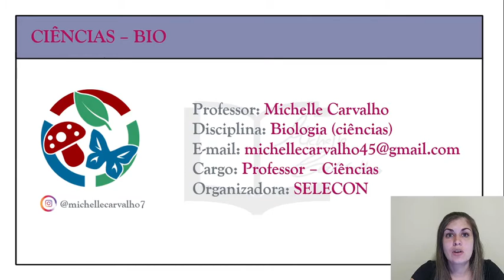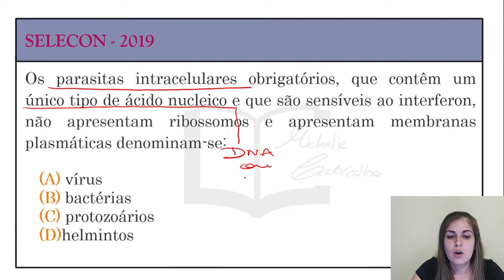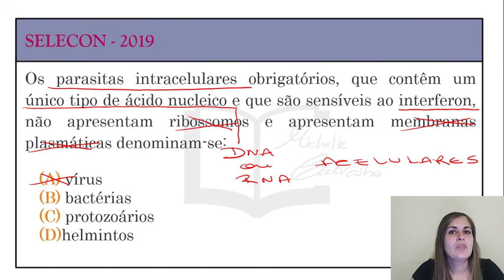| SELECON | Questão 2 - CIÊNCIAS e BIOLOGIA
Questão 2  - organizadora SELECON  - CIÊNCIAS e BIOLOGIA - Vírus.

MATERIAL PARA VENDA:

- SIMULADO (50 questões) LEI ORGÂNICA do Município de São Gonçalo/RJ + gabaritos comentados.

- SIMULADO (50 questões) ESTATUTO DOS SERVIDORES PÚBLICOS de São Gonçalo/RJ + gabaritos comentados.

- SIMULADO (30 questões) HISTÓRIA E GEOGRAFIA de São Gonçalo/RJ + gabaritos comentados.

- SIMULADO - (50 questões) PORTUGUÊS EXCLUSIVAS (Modelo Banca Selecon)+ gabaritos comentados.

Material vendido em COMBO (valor promocional):

COMBO 3 em 1: ESTATUTOS DOS SERVIDORES PÚBLICOS + LEI ORGÂNICA + HISTÓRIA E GEOGRAFIA de São Gonçalo/RJ

- SIMULADOS: 50 questões autorais sobre o Estatuto dos Servidores Públicos de São Gonçalo + 50 questões autorais sobre o Lei Orgânica de São Gonçalo +
 30 questões autorais sobre História e Geografia de São Gonçalo + gabaritos comentados.

COMBO 4 em 1: PORTUGUÊS + ESTATUTOS DOS SERVIDORES PÚBLICOS + LEI ORGÂNICA + CONHECIMENTOS GERAIS de São Gonçalo/RJ

- SIMULADOS: 50 questões autorais sobre o Estatuto dos Servidores Públicos de São Gonçalo + 50 questões autorais sobre Lei Orgânica de São Gonçalo +
 30 questões autorais sobre História e Geografia de São Gonçalo + 50 questões EXCLUSIVAS de Português no modelo da Banca Selecon + gabaritos comentados.